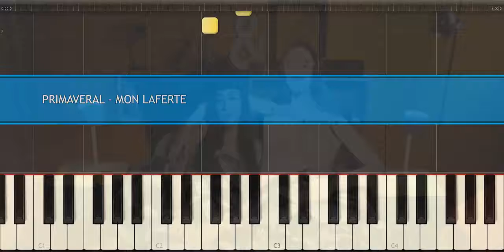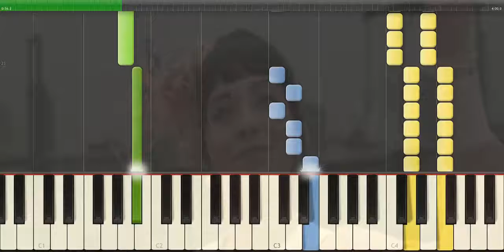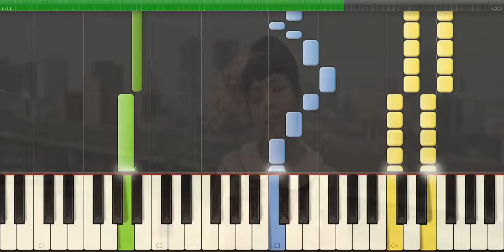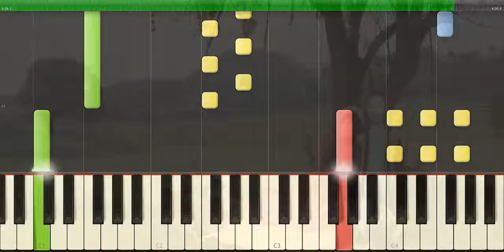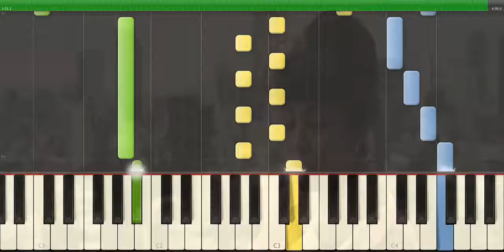Primaveral - Mon Laferte PIANO TUTORIAL